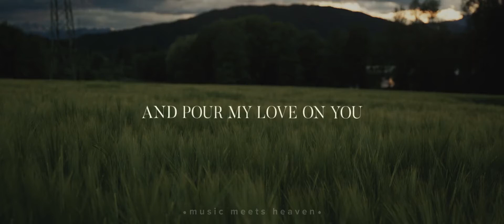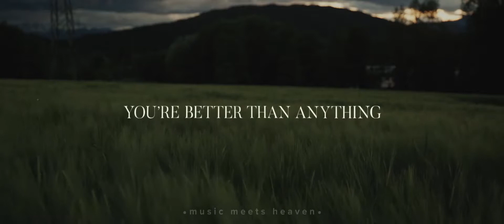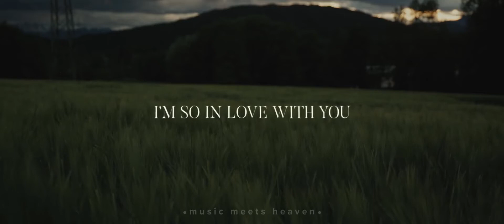Cameron Moder Can I Just Stay Here Lyrics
Worship & Praise  Songs With Lyrics